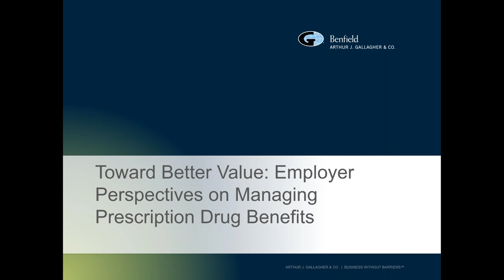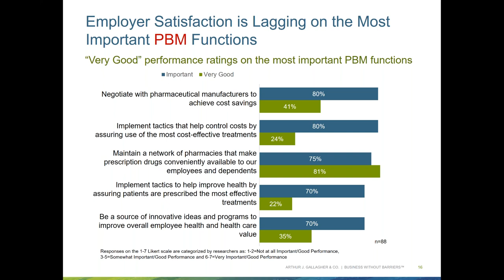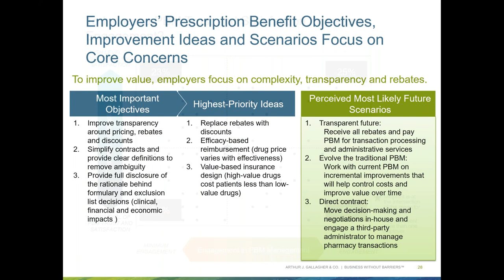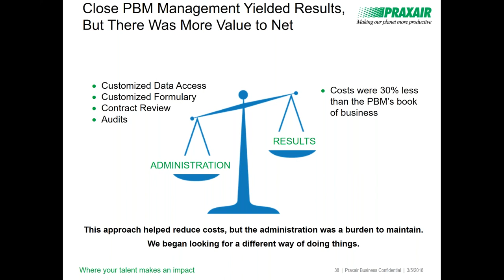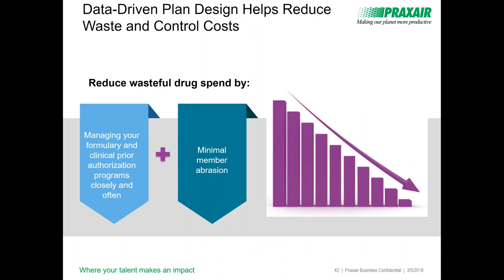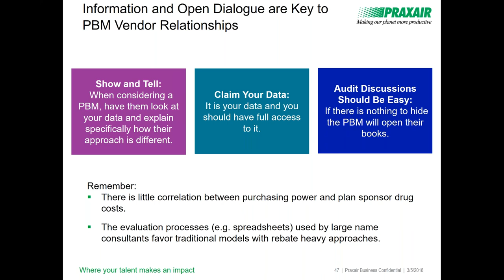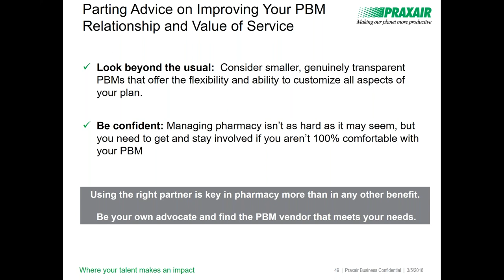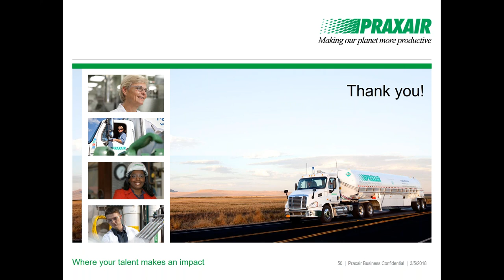Toward Better Value: Employer Perspectives on Managing Prescription Drug Benefits